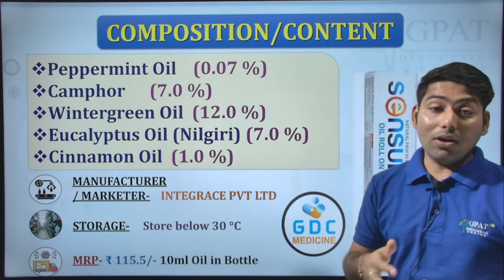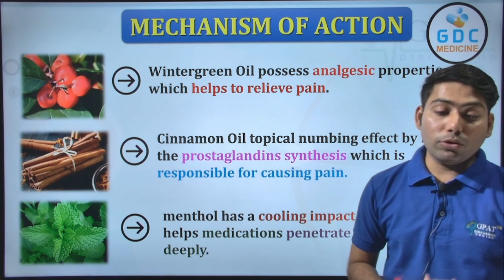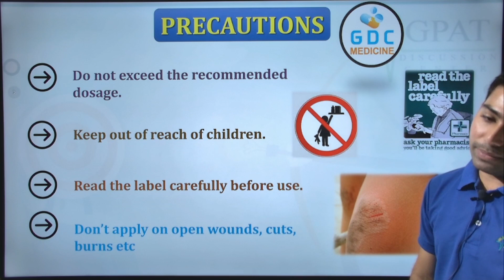sensur oil roll on uses in hindi |दर्द में फायदेमंद sensur oil uses in hindi | pain killer oil 🔥🩸🩺💊😊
✔Comments..👍
Org Code for iPhone = GDCCLASS
🩸B. Pharm (1st to 8th Semester) e-notes
your queries-
sensur oil uses
sensur oil use roll on
sensur oil roll on review in hindi
sensur natural & ayurvedicpain relief oil roll on
sensur rub natural pain reliever review in hindi
sensur oil online
roll on,sensur lotion in tamil
sensor oil use in hindi
sensur oil roll on ke fayde
sensur oil use
macgesia oil uses in hindi
looloo oleo cold shield roll on oil with kalaunji uses in hindi
opigesic oil use in hindi
sensur rub oint full review in hindi
sensur roll on reviews
advantages of using sensur roll on
sensur oil
sensur oil for headache
instant relief from headache
back pain,
essential oil
essential oils,
medicine reviews,
natural pain relief,
pain relief,
roll on
Dard ka tail,
pain relief oil,
best oils for pain,
sensur oil use
roll on,
sensur,
sensur roll-on,
pain safe roll on oil,
growth roll on,
roll on for body pains,
cold shield roll on,
roll on pain reliever,
sensur oil online,
sensur lotion,
sensur oil uses,
sensur painkiller,
sensur lotion online,
sensur gel,
sensur rub natural pain reliever
pain relief gel,
pain relief cream,
Sensur Rub Natural Cream,
sensur rub ointment,
sensur rub how to use,
sensur rub cream,
sensur painkiller,
sensur rub ointment uses,
sensur rub oint,
sensur ointment side effects,
sensur gel,
sensur ointment kaise use kre,
Sensur Rub Natural pain Reliever uses,
Sensur Rub Natural pain Reliever review,
Sensur Rub Natural pain Reliever benefit,
Sensur Rub Natural pain Reliever fayde,
Sensur Rub Natural pain Reliever side effects,
how to apply Sensur Rub Natural pain Reliever
how to Use Sensur Rub Natural pain Reliever,
Sensur Rub Natural pain Reliever kase kaam krta hai
Sensur Pain Relief Oil Uses in Hindi
Sensur Pain Relief Oil Use in Hindi
Sensur Pain Relief Oil Kis kaam aati hai
Sensur Pain Relief Oil Review
Sensur Pain Relief Oil Use
Sensur Pain Relief Oil Side Effects
Sensur Pain Relief Oil ke Fayde
Sensur Pain Relief Oil ke fayde in hindi
Sensur Pain Relief Oil how to take
Sensur Pain Relief Oil how to use
Sensur oil,
Sensur oil online,
Sensur oil uses
Sensur,
headache,
ayurvedic,
pain reliever,
natural,
roll-on,
balms,
headache oil,
Diclofenac,
Sensur Roll-On,
Nasal congestion,
sardard,
sar mein dard,
neck pain,
joint pain,
head pain,
pain.
Sensur Pain Reliever Rub review
Sensur Cramp Relief Roll On Uses in Hindi
Sensur Cramp Relief Roll On Use in Hindi
Sensur Cramp Relief Roll On Kis kaam aati hai
Sensur Cramp Relief Roll On Review
Sensur Cramp Relief Roll On Use
Sensur Cramp Relief Roll On Side Effects
Sensur Cramp Relief Roll On ke Fayde
Sensur Cramp Relief Roll On ke fayde in hindi
Sensur Cramp Relief Roll On how to take
Sensur Cramp Relief Roll On how to use
Sensur Spray Uses in Hindi
Sensur Spray Use in Hindi
Sensur Spray Kis kaam aati hai
Sensur Spray Review
Sensur Spray Use
Sensur Spray Side Effects
Sensur Spray ke Fayde
Sensur Spray ke fayde in hindi
Sensur Spray how to take
Sensur Spray how to use
Sensur Lotion Uses in Hindi
    Sensur Lotion Use in Hindi
    Sensur Lotion Kis kaam aati hai
    Sensur Lotion Review
    Sensur Lotion Use
    Sensur Lotion Side Effects
    Sensur Lotion ke Fayde
    Sensur Lotion ke fayde in hindi
    Sensur Lotion how to take
    Sensur Lotion how to use